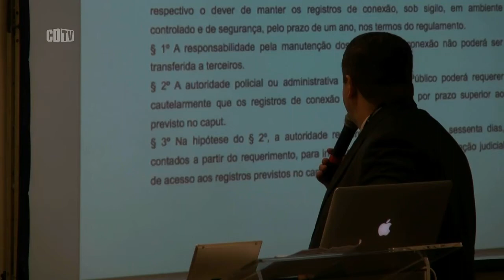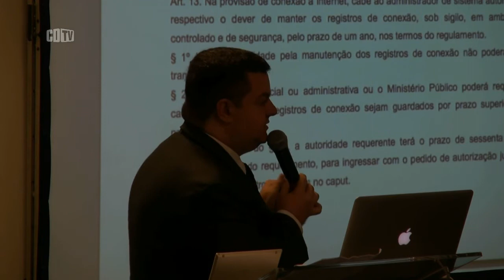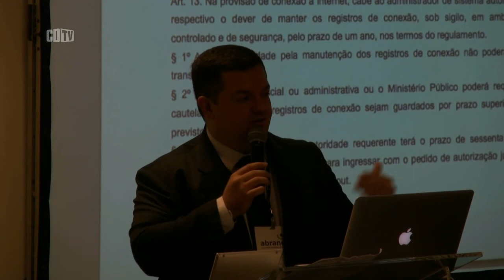Marco Civil: guarda de logs é obrigação para provedor de qualquer porte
O presidente do Conselho da Abranet, Eduardo Parajo, mandou um recado aos pequenos provedores Internet que ainda acreditam estar fora da regra que impõe o armazenamento dos logs por 12 meses. "Não tem mais desculpa. Todo mundo vai ter que se preocupar com o armazenamento", disse. A advertência aconteceu durante o Abranet 2014, realizado nos dias 11 e 12 de abril, em São Paulo.